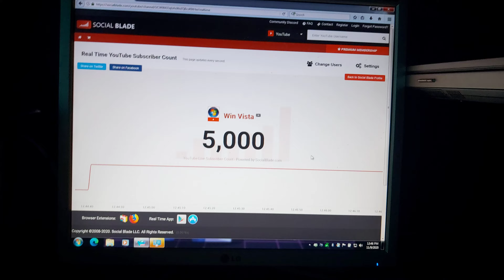Congratulations Windows Vista for getting 5k subscribers:) :D